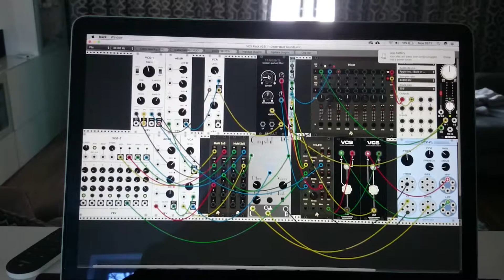Crunching the Jam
Messing about with VCV Rack.